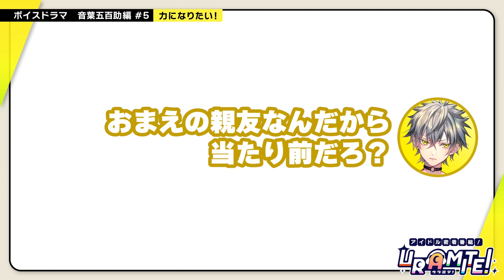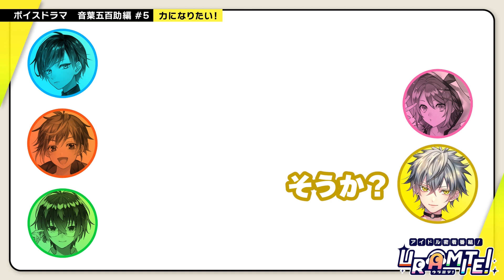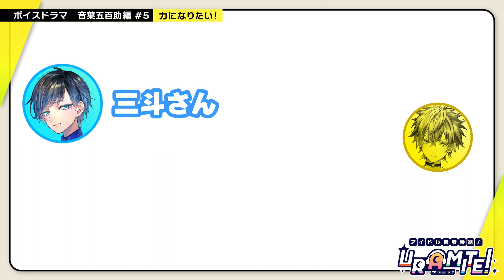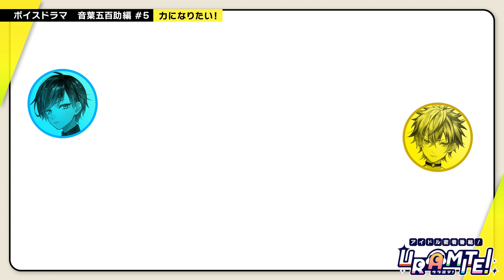【文字起こし】ボイスドラマ音葉五百助#5「力になりたい！」【URAMITE】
バイノーラルマイクで収録！
アイドル密着番組「URAMITE」のテレビクルー目線で、彼らの日常を盗み聞き！？

ボイスドラマ【音葉五百助#5「力になりたい！」】を文字起こし！
ボイスのみとはまた一味違った面白さを是非お楽しみください！

【出演】
櫻井ゆなた（CV：浦和希）
瀬良綾文（CV：今井文也）
音葉五百助（CV：野田てつろう）
小豆沢三斗（CV：服部想之介）
百武みくり（CV：草野太一）

アイドルのウラガワ見てみませんか？
コミック×楽曲×ボイスドラマ　メディアミックスコンテンツ『URAMITE』

楽曲ではアイドルとしての彼らを。
ボイスドラマでは普段の姿の彼らを。
コミックではアイドルグループとして結束し、成長していく姿を、
ボイスドラマとはまた違った視点で応援することができます。